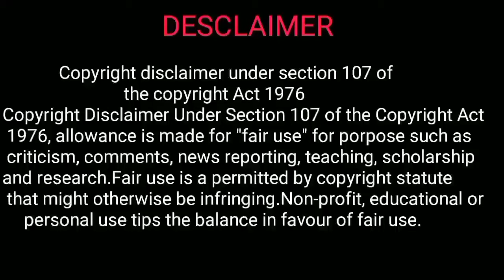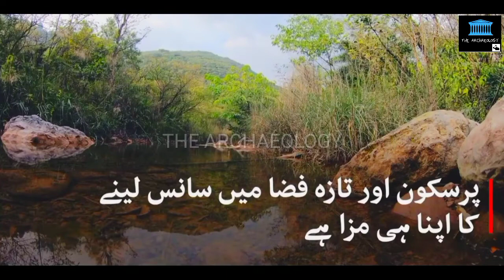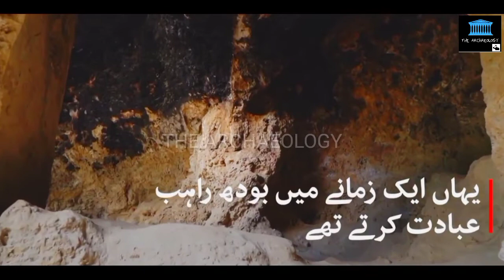Islamabad tourism || Four must-see places to visit on a day trip to Islamabad || Pakistan tourism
In this video, You will know about some hidden tourism places in Islamabad.

Thanks.